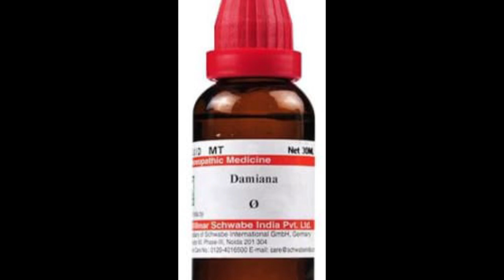DAMIANA Q HOMEOPATHY MEDICINE REVIEW IN HINDI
damiana q homeopathic medicine uses
damiana q in hindi
damiana q homeopathic medicine uses in hindi
damiana q price in pakistan
damiana q benefits in urdu
damiana q and yohimbinum q
damiana q homeopathic medicine
damiana q 100ml price
damiana q ke fayde
cydonia vulgaris 30c and damiana q
damiana mother tincture q

damiana q germany,
damiana q price in hindi,
damiana q sbl 100ml price,